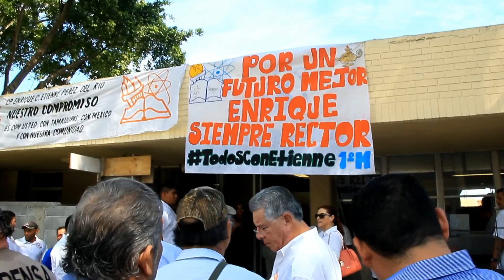Enrique E. Rector de la UAT en su visita a la UAMM